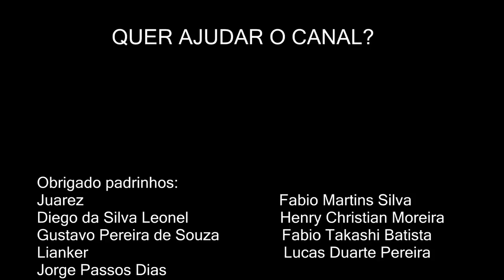WoW Patch 8.0 - Impacto no Ladino (os 3 tipos) - Como jogar até a BFA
Quer ajudar o canal? Tem muitas recompensas para você!
PC GAMER? É NA SOLID STATE INFO - Loja do canal - Link na descrição
Vamos falar de atributos, talentos, como jogar e rotação de habilidades, neste pré-guia para a transição fim Legion/começo BFA.
Vamos comentar sobre as mudanças em cada especialização e dar um norte para quem está perdido em sua jogabilidade.

Procurando uma guilda para raidar? Os padrinhos da "Toxicity" estão recrutando

PC GAMER? É aqui mesmo no Wildfist_Games e sua loja SOLID STATE – INFO:
PC WoW Básico